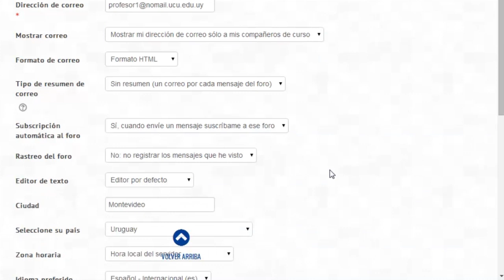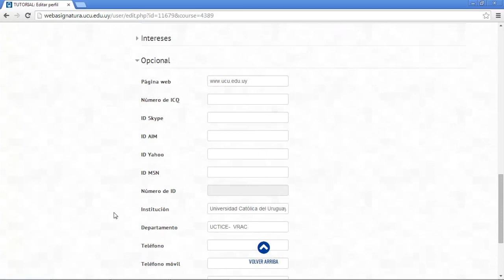Webasignatura - Ajustes de mi perfil (Tutorial 2 para docentes)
Este tutorial es un recurso educativo abierto sobre el Ajuste y configuración del perfil de usuario  en la plataforma educativa virtual de la Universidad Católica del Uruguay: Webasignatura.